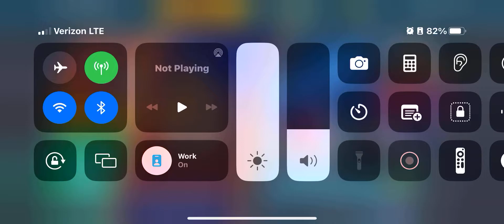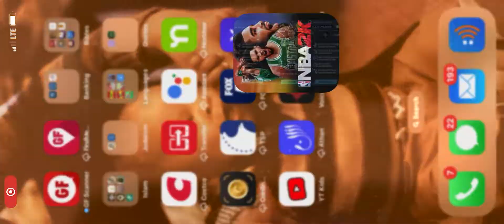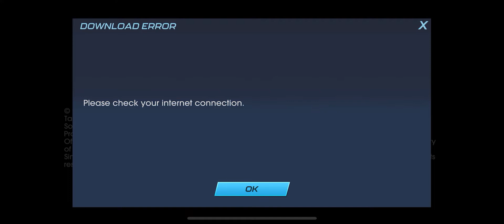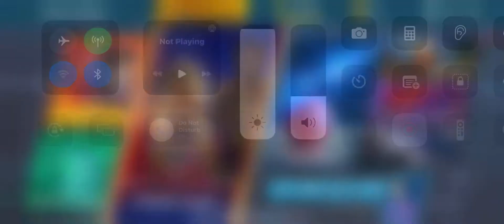NBA2k Mobile game 2